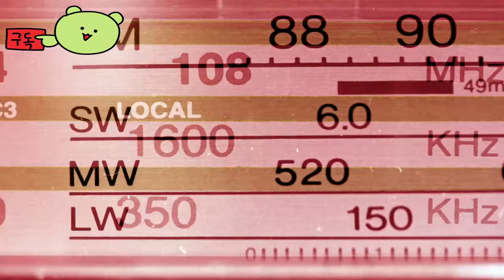어몽 어스 VR ( Among Us VR ) 공식 기간 한정 이벤트: 격리 게임 영상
🕹️Game content
우주에서의 팀워크와 배신! 이 VR 파티 게임에서 승무원들은 한 명 이상의 사기꾼이 탑승객 모두를 죽이기 전에 함께 작업을 완료합니다. 오리지널 게임과 동일한 모든 속임수와 기만을 경험하세요. 하지만 이제는 여러분만의 가상 우주선에서 경험하세요.

⚡Game Developer
 Robot Teddy, Innersloth LLC, Schell Games